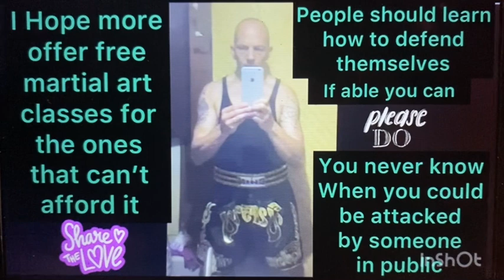I will be offering free kickboxing classes